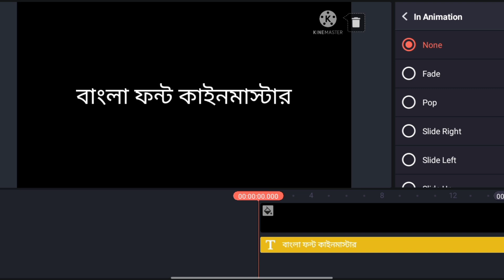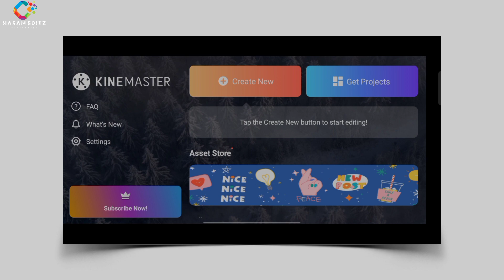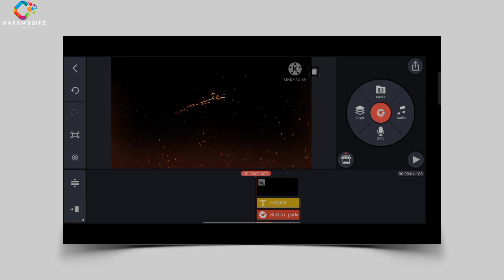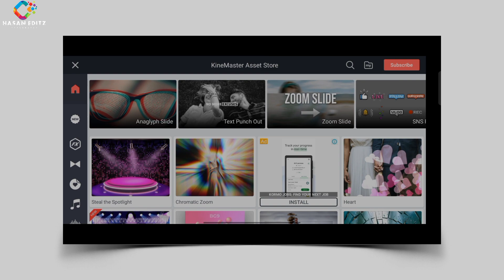Kinemaster New Version Amazing feature || Kinemaster 5.2.2 | Kinemaster Font Customization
Video Title

Kinemaster 5.2.2

আমাদের ফেসবুক গ্রুপ চাইলে জয়েন হতে পারেন

Alight motion Bangla styling font add

WhatsApp Number